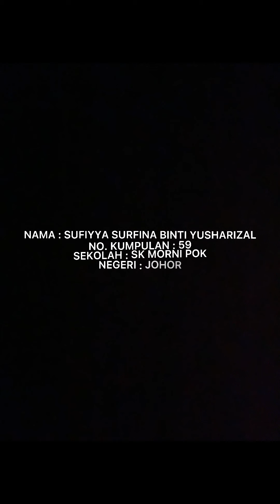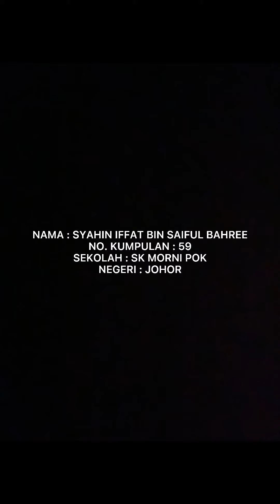UJIAN LENCANA KERIS GANGSA (59) | SK Morni Pok | 2021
Ujian Lencana Keris Gangsa Peringkat Negeri Sembilan 2021

Mari lihat murid-murid pengakap dari Sekolah Kebangsaan Morni Pok, Gelang Patah, Johor Bahru (59)

Antara ujian yang perlu mereka laksanakan adalah seperti berikut :

1. Menyanyikan lagu Negaraku
2. Maksud bendera Malaysia
3. Maksud bendera Johor
4. Maksud lambang pengakap
5. Kuasa penganjur
6. Kawad asas
7. Ikatan buku sila

Sehubungan dengan itu, saya sertakan bersama nama-nama murid yang terlibat mengikut susunan di dalam video :

1- Sufiyya Surfina bt Yusharizal
4- Syahin Iffat bin Saiful Bahree
8- Muhammad Dayyan Rafiqin bin Muhlis
7- Ahmad Suhayl Jazman bin Jafri
2- Nur Dahiyah Syahmina bt Nasruddin
5- Mohamad Nabil Asyraf bin Norizan
9- Muhammad Zahirul Haq bin Mohd Khairill
3- Nur Syaza Afrina binti Nur Sadat
6- Mohammad Asyraff Daniel bin Mohammad Mahyuddin

Akhir kata, saya sebagai guru mereka mengucapkan Tahniah, dan Selamat Berjaya kepada semua!

Sekali Berpengakap, Selamanya Berpengakap! Tabik!